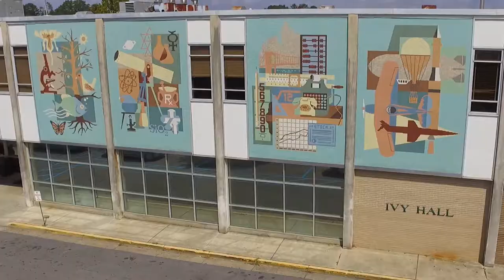Meridian Community College Quave package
Im a student of Meridian community college and this is just one of many packages I will post on this channel.